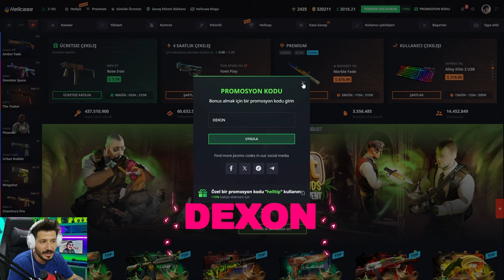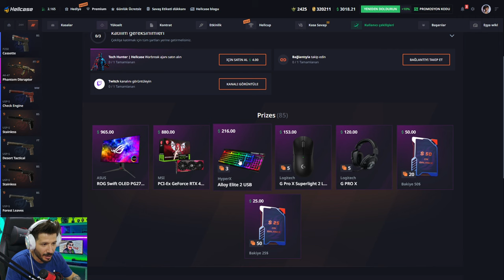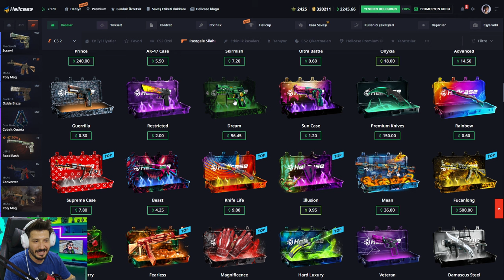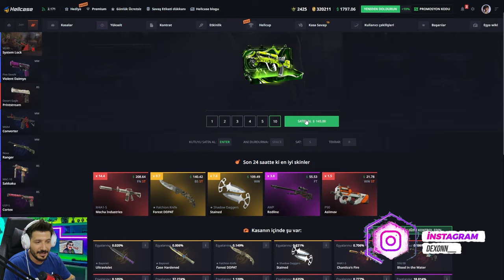BU KASA AMA NE KASA KARAMBİT ALDIK Hellcase Promo Code giveaways